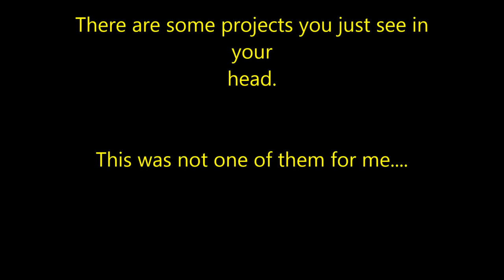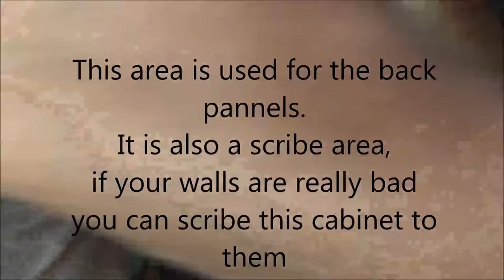Learn how to make a coffee cup holder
This is part 1 of my coffee cup display shelf.
this project was kind of a film/edit  as you go thing
it was all shot on an iphone.. changes are coming!
see part 2 next week